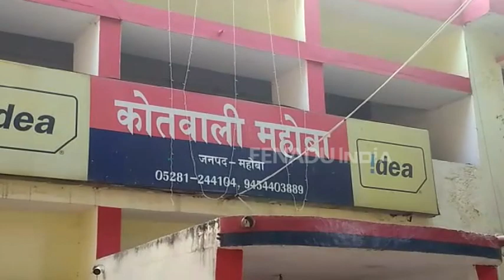महोबाः बहू की इज्जत बचाना ससुर को पड़ा भारी, दबंगों ने पीट पीटकर किया अधमरा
महोबा: ससुर को अपनी बहू की आबरू बचाना महंगा पड़ गया. दबंग ने जब बहू की इज्जत लूटने का प्रयास किया तो ससुर अपनी बहू को बचाने पहुंचा. इस पर दबंगों ने बेरहमी से पीटकर ससुर को अधमरा कर दिया. फिलहाल पुलिस ने मामला दर्ज कर जांच में जुट गई है.